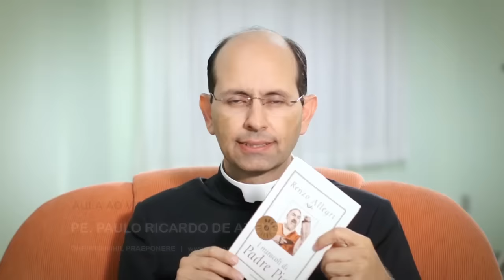A vida de São Pio de Pietrelcina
Acompanhe a aula ao vivo do Padre Paulo Ricardo sobre a vida e santidade de São Padre Pio de Pietrelcina.